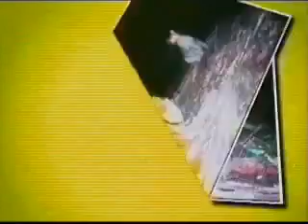Projeto Jaguar no Viruá (2009) Jornal Hoje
Reportagem de Luciano Abreu exibida no Jornal Hoje (Rede Globo) sobre o Projeto Jaguar no Parque Nacional do Viruá (Caracaraí-RR).